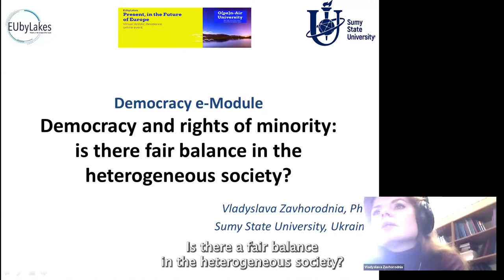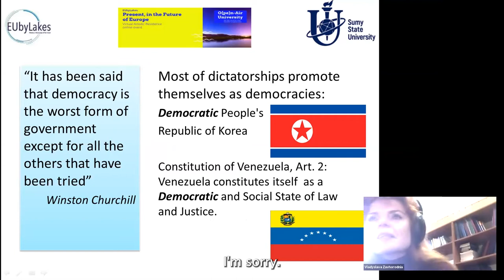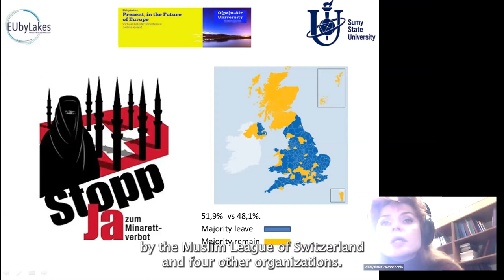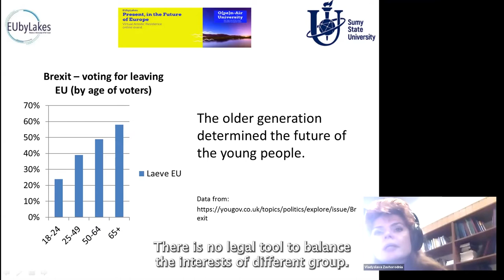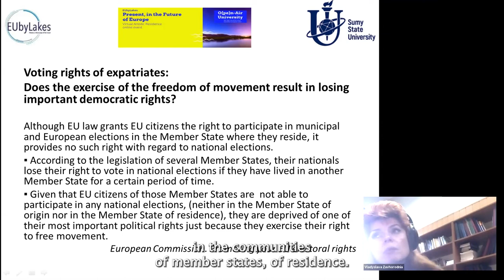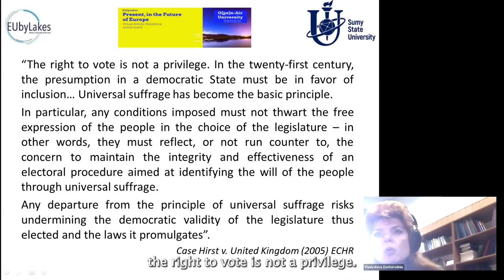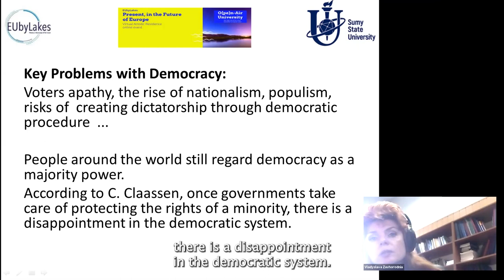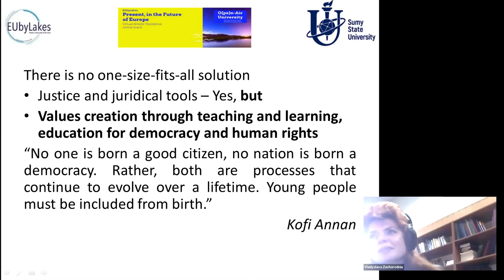EUbyLakes lecture on Democracy by Vladyslava Zavhorodnya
Vladyslava Zavhorodnya, Head of the Department of International, European, and Civil Law, Sumy State University